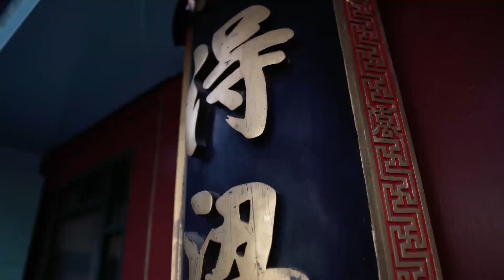VALENTINO Haute Couture - Daydream